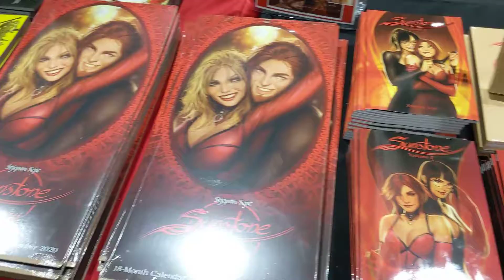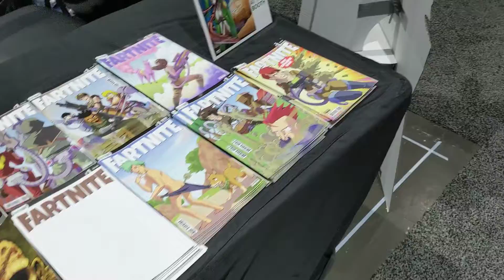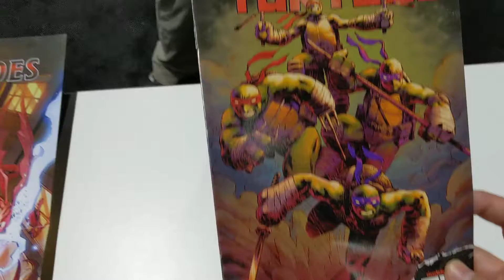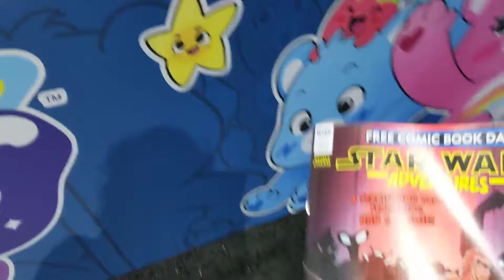San Diego Comic Con 2019 - Thursday #4